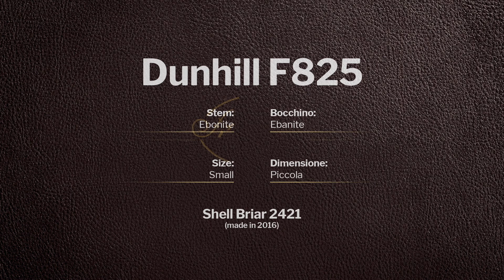Dunhill Shell Briar 2421 - pipe F825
Dunhill Shell Briar 2421